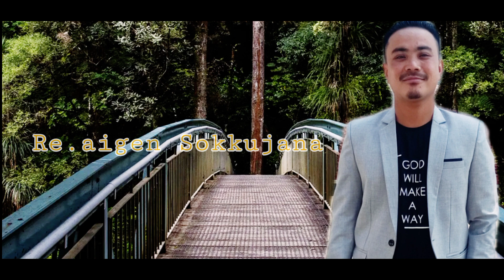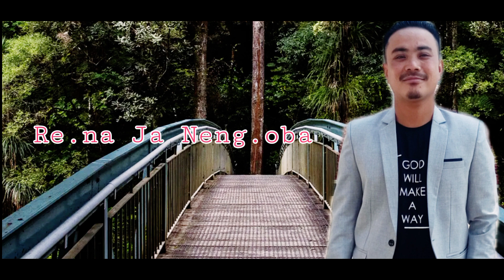Songreengon Anga A.gisi Jatchio||Srang Momin||Garo Gospel Song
May this song will be bless to each and everyone of you
All Honor and Glory to God🙏

I'm on Instagram as @srang163. Install the app to follow my photos and videos.

🚫WARNING: Re-Uploading in any social media platforms/putting up in any cable TV is strictly prohibited without the consent and approval of the channel owner & content creator.